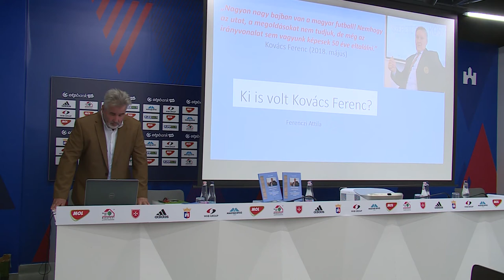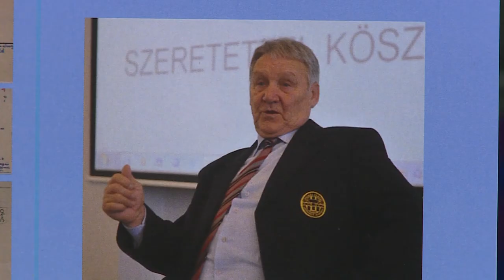MEGJELENT KOVÁCS FERENC EDZÉSNAPLÓJA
Kovács Ferenc edzésnaplója, avagy a magyar futballtradíció utolsó mohikánjának üzenete címet viseli az a könyv, amely a mesteredző munkásságát és szemléletét foglalja össze. A kiadványt Ferenczi Attila játékelmélet kutató és fejlesztő állította össze és jelentette meg.